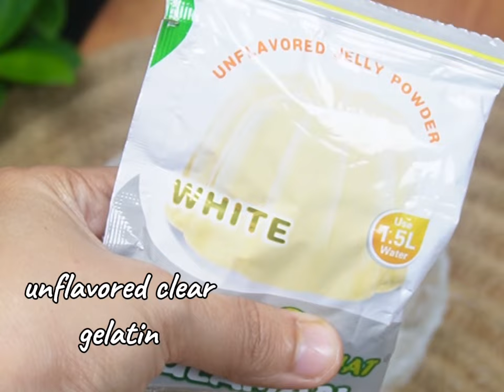No Bake No Steam Leche Flan in Cups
Ingredients:

1/2 cup water
half a pack unflavored gulaman
6 egg yolks
1 can condensed milk
1 can evaporated milk

for syrup:

1/2 cup water
1 tbsp cornstarch
1/2 cup white sugar
2 tbsp water